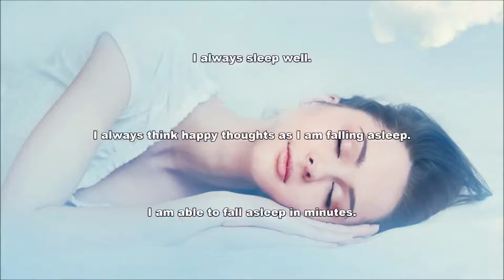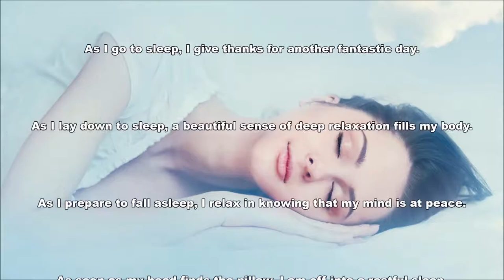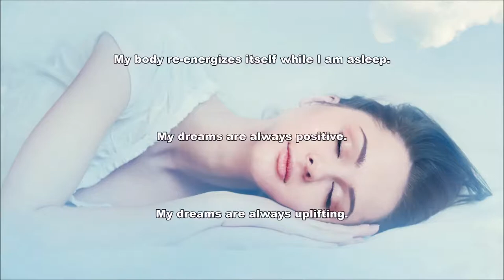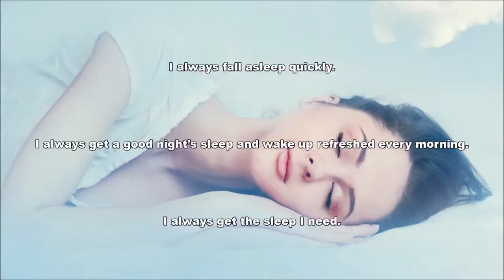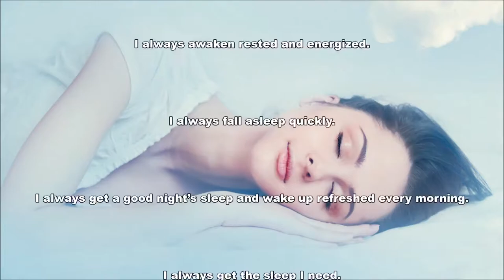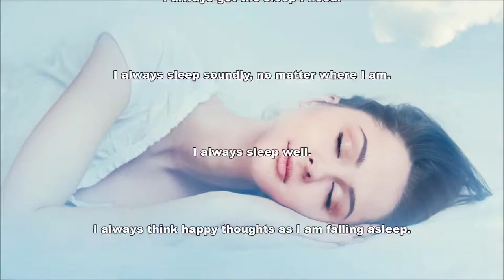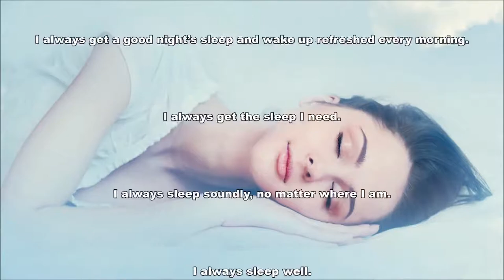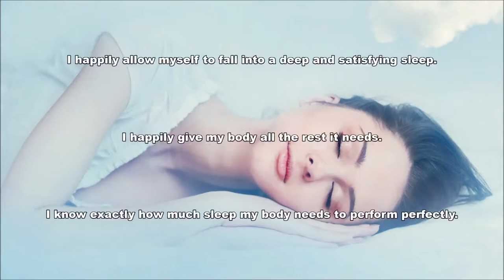Improve Sleep Subliminal Audio + Visual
Text & Audio Affirmations:
All the cells of my body are rejuvenated and restored while I sleep.
As I go to sleep, I give thanks for another fantastic day.
As I lay down to sleep, a beautiful sense of deep relaxation fills my body.
As I prepare to fall asleep, I relax in knowing that my mind is at peace.
As soon as my head finds the pillow, I am off into a restful sleep.
Every night I relax through meditation and fall deeply and soundly asleep.
Falling asleep is easy for me, I just turn off the light and drift away.
I always awaken rested and energized.
I always fall asleep quickly.
I always get a good night’s sleep and wake up refreshed every morning.
I always get the sleep I need.
I always sleep soundly, no matter where I am.
I always sleep well.
I always think happy thoughts as I am falling asleep.
I am able to fall asleep in minutes.
I am an early riser.
I am a deep sleeper.
I awake each morning relaxed and refreshed.
I can easily sleep anywhere I am.
I drift off to peaceful sleep with great ease.
I drift off to sleep very quickly.
I fall asleep very fast.
I give my body all the rest it needs.
I happily allow myself to fall into a deep and satisfying sleep.
I happily give my body all the rest it needs.
I know exactly how much sleep my body needs to perform perfectly.
I let my body rest whenever it needs it.
I look after myself so well that I require very little sleep.
I love waking up early every day.
I make sure that I get as much sleep as my body needs.
I need very little sleep because I look after myself when awake.
I only take as much sleep as my body requires to maintain itself.
I sleep easily and peacefully every night.
I sleep in peace and awake invigorated.
I sleep in tranquility and awaken revived.
I sleep soundly and peacefully.
I wake up each morning refreshed and transformed.
I wake up early every day and feel refreshed and alive.
I wake up easily, without an alarm clock.
I wake up every morning feeling refreshed and renewed.
My bed is comfortable and my sleep is restoring.
My bedroom is a sanctuary for sleep.
My body re-energizes itself while I am asleep.
My dreams are always positive.
My dreams are always uplifting.
My dreams are intuitive and enlightening.
My sleep is always restful.
My sleep is restful and I awake feeling rejuvenated.
Simple relaxation is all I need to do to fall asleep easily.
Six hours sleep is all I need to feel refreshed and alert the next day.
Six hours sleep is all I need to maintain perfect health and focus.
The more I relax, the more sleepy I feel.
When I awake, I am filled with optimism and positive well-being.
When I awake, I am full of energy and enthusiasm.
When I awake, I feel rejuvenated and invigorated.
When I go to bed, I allow my mind to release all negative emotions.
When I go to bed, I fall asleep easily.
When I go to bed, I let my mind and body become completely relaxed.
When I lay down to sleep, I give thanks for another amazing day.
When I lay down to sleep, I reflect on all the good things in my life.
When I lay down to sleep, I think of all the positive things I did today.
When I sleep, my body is healed, restored and filled with energy.
While I sleep, my body repairs and rebuilds itself.
While I sleep, my body rebuilds and regenerates itself with ease.

Watch in HD. Headphones/Earphones are optional. Use this subliminal video often to get rid of insomnia and improve sleep. Watch and listen for best results. You can still get results from just watching or just listening if that's more convenient for you. This subliminal video has both audio and visual affirmations. Set to a comfortable volume. Use at least once a day until no longer needed.

Credit to Jamz Subliminals for putting this together.